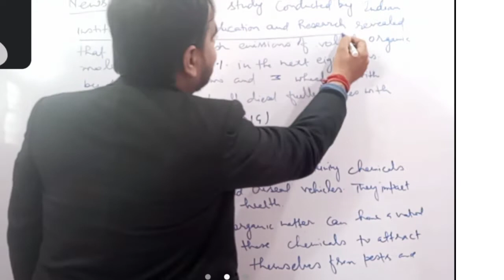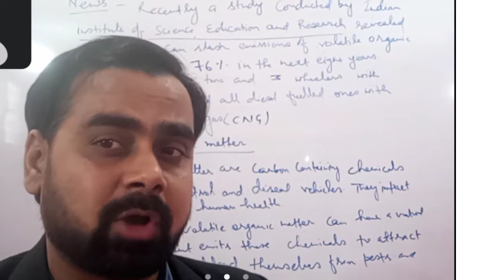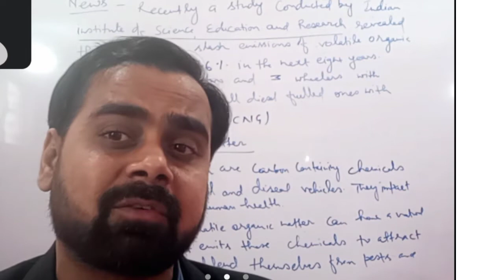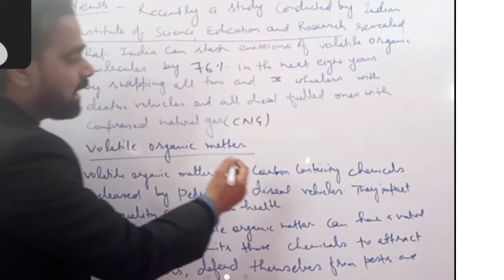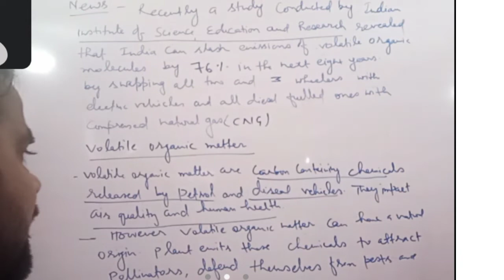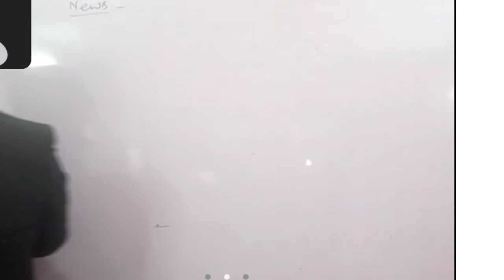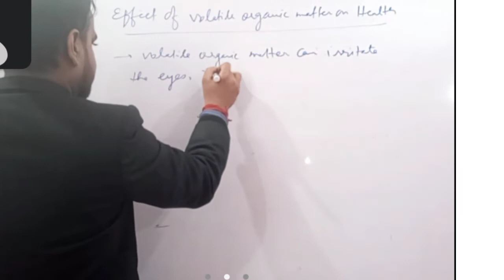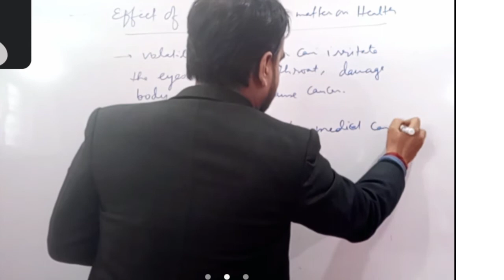What are volatile organic compounds and their sources?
Video Highlights
Which is a volatile organic compound?
Are VOCs harmful?
What do VOCs do to your lungs?
Are hydrocarbons VOC?
How are VOCs released from cars?
What is a natural source of VOCs?
What are two anthropogenic sources of VOCs?

# Online and Offline classes for BPSC and UPSC are going on.